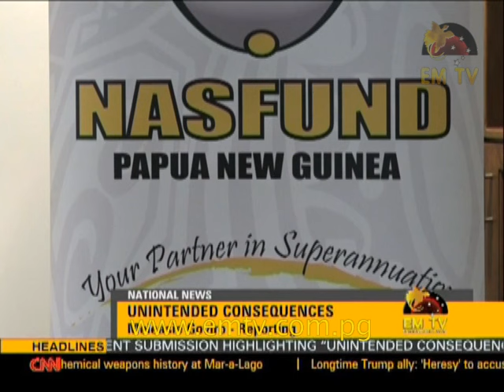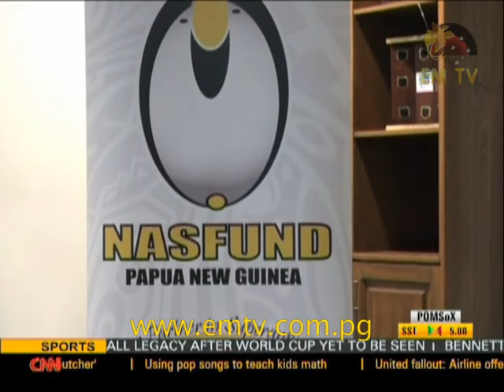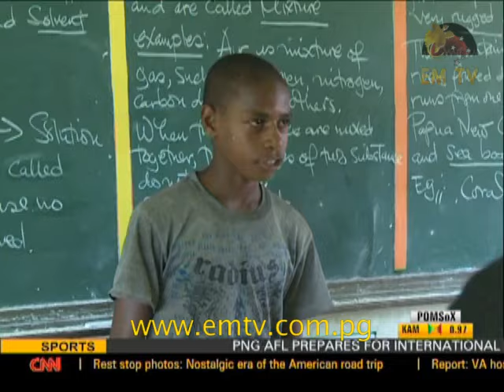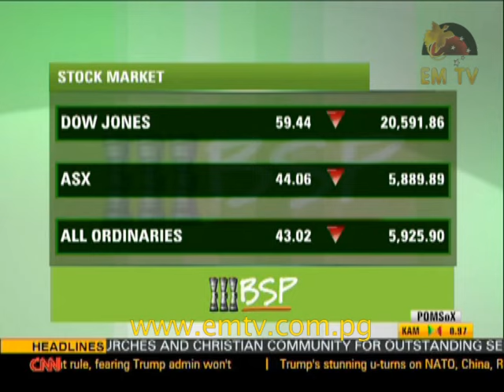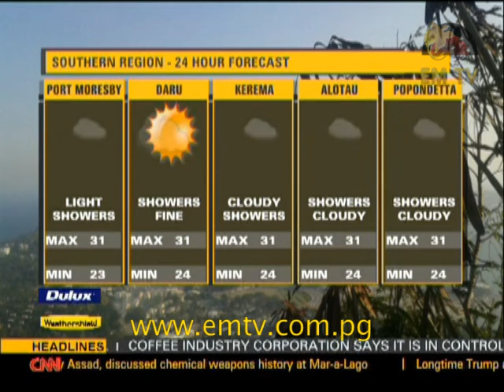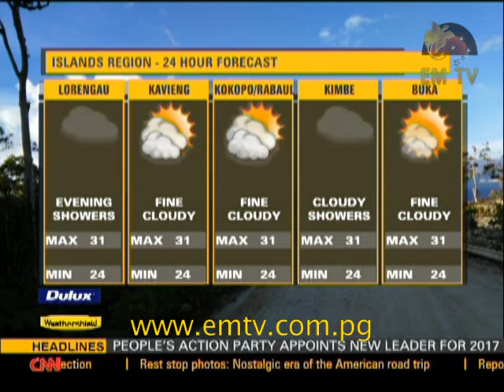EMTV News - 13th April, 2017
Headline:

Prime Minister thanks churches for commitment and passion, Hundreds flock to Boram Airport to welcome Grand chief and over 1000 West Papuans now PNG citizens...